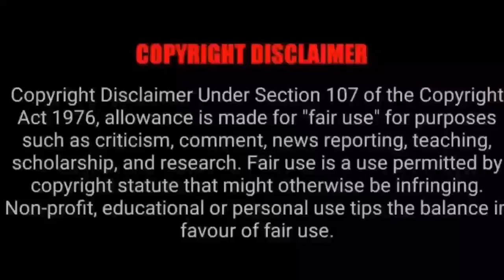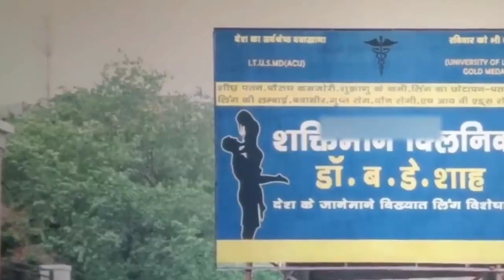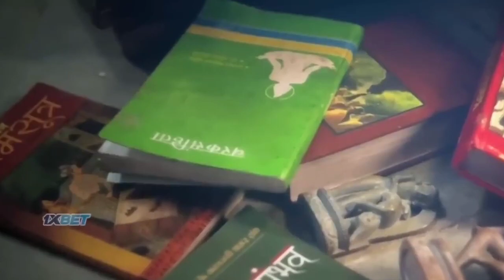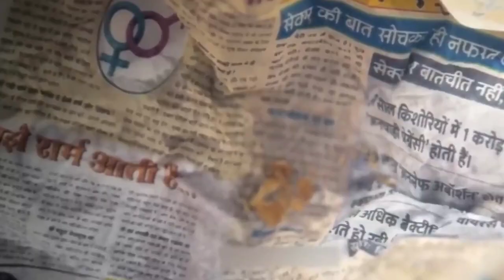OH MY GOD 2 New Bollywood movie explained in hindi | Bollywood movie explaination in hindi Urdu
Oh my god 2 movie explained in hindi
Oh my god movie review
Oh my god film explaination
Oh my god full film explaination in hindi
Oh my god movie explained in hindi Urdu
Oh my god latest movie explained
Oh my god film explaination in hindi
Oh my god film summarized
Oh my god 2 movie seen
Bollywood movie explaination
Bollywood latest movie explained
Bollywood film explaination in hindi Urdu